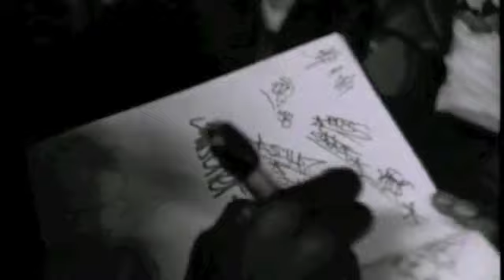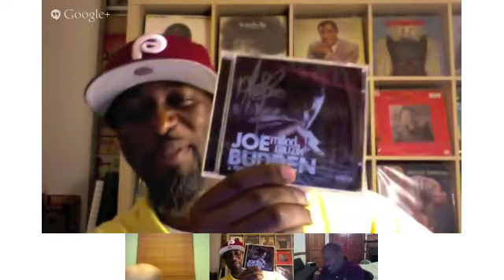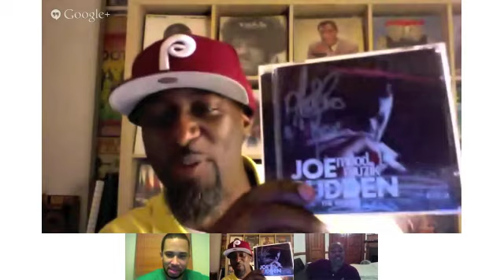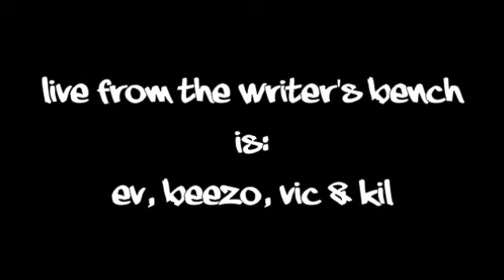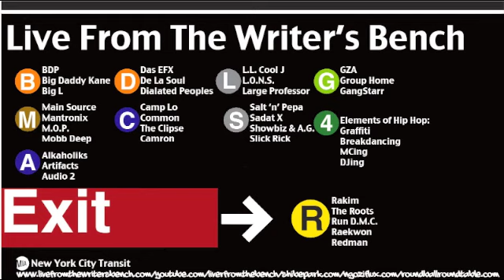Live From The Writer's Bench Episode 5: Top 5 Slept On Classic Hip Hop Albums Part 2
The Live From the Writer's Bench crew chops it up about their favorite slept on albums that are classics in their eyes.

Live From the Writer's Bench is a roundtable pollying session on the culture of hip hop. This show ain't about what your son or nephew and their crew is listening to...but it's about what YOU grew up listening to! Every Monday, Ev, Kil, Beezo and Vic will be your hip hop CNN chopping it up about everything from why hip hop doesn't speak to the violence that's plaguing our communities across the nation to who rounds out our top 20 MC's EVER list and everything in between. If you love hip hop and are tired of cats who know nothing about the culture reporting on it, then every Monday you need to be tuned in faithfully to Live From the Writer's Bench. Trust, you won't be disappointed.